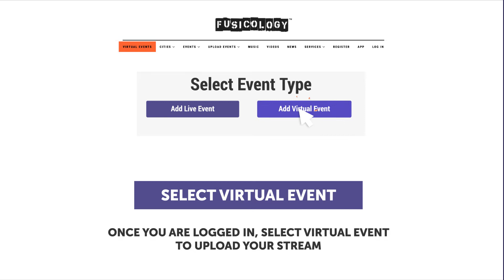FUSICOLOGY VIRTUAL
Upload Your Streams / Virtual Events to Fusicology - Keep 100% of Your Donations